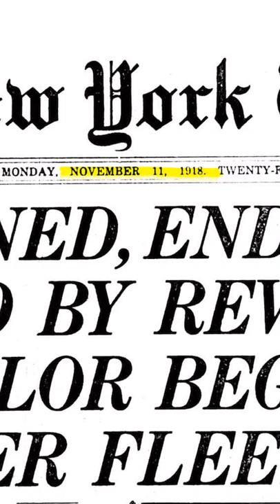What Was The Bizarre Story Of The Last Casualty Of World War One?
What Was The Japanese Pearl Harbour?

On November 11th 1918, allied commander Ferdinand Foch, in the pursuit of a symbolic end to a bloody and desperate conflict, dictated that an official cease fire would not occur until 11am, almost six hours after the official armistice was signed. While this decision cost the lives of many soldiers, many, aware that the wars end was just hours away, saw no need for unnecessary conflict. However, a perfect storm of events led one young private, named Henry Gunther, to fight to the very last minute. Despite his German-American heritage, after being drafted, Gunther was quickly promoted to supply sergeant. However, after a letter home, describing the ‘miserable conditions’ and encouraging a friend to avoid being drafted was intercepted, Gunther was demoted to Private. With his demotion on his mind, perhaps searching for redemption and attempting to prove his patriotism, Gunther charged two German machine guns. Despite the German soldiers attempting to wave Gunther away, Gunther kept going, becoming the last casualty of the war, only a minute before cease-fire.

Thanks to the following for the use of their images...